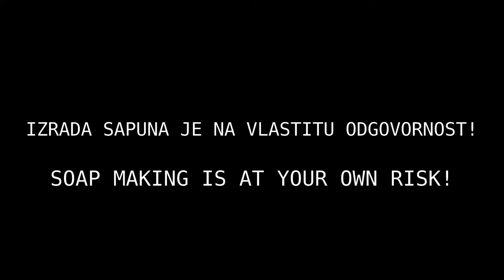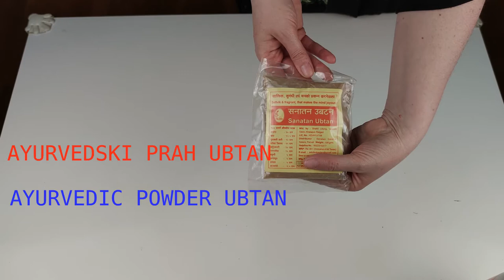DIY VEGAN SOAP | IZRADA SAPUNA KOD KUĆE | VEGANSKI SAPUN | AYURVEDIC VEGAN SOAP | HOMEMADE SOAP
PRETPLATITE SE!

IZJAVA O ODGOVORNOSTI
Izrada sapuna je na vlastitu odgovornost. Video prikazuje postupak izrade sapuna i informativnog je karaktera. Ako nemate prethodnog iskustva sa izradom sapuna i korištenjem kaustične sode ne pokušavajte izraditi sapun bez predznanja o mogućim opasnostima kaustične sode po ljudsko zdravlje. Informirajte se o korištenju kaustične sode i način na koji se upotrebljava i primjenjuje! Za moguću nastalu materijalnu štetu ili štetu po ljudsko zdravlje uzokovanu sadržajem iz videa ne odgovaramo.
Prilikom izrade sapuna potrebno je nositi zaštitnu opremu: zaštitne naočale, zaštitne rukavice, zaštitnu masku za lice i odjeću dugih rukava.
Sapun raditi u dobro provjetrenom prostoru. Držati dalje od djece!
Kaustična soda prilikom mješanja sa vodom stvara visoku temperaturu i isparavanje nadražuje dišne puteve te u doticaju s kožom stvara opekline.
Posude za izradu sapuna i kalupi za sapun ne smiju sadržavati aluminij. Koristite plastične posude a kalupi mogu biti silikonski, plastični ili drveni obloženi papirom za pečenje.
Uvijek sipajte granule natrijevog hidroksida u vodu a nikako na suprotan način. Ako ulijete vodu u granule natrijevog hidroksida tada dolazi do burne reakcije i prskanja.
U slučaju doticaja sa otopinom kaustične sode potražite pomoć liječnika!

In case of contact with a caustic solution, consult a doctor!

RECEPT / RECIPE

Maslinovo ulje/Olive oil:  540g
Rižino ulje/Rice oil: 200g
Kokosovo ulje/Coconut oil: 180g
Bademovo ulje/Almond oil: 80g
Kaustična soda/Sodium hydroxide (NaOH): 135 g
Eterično ulje lavande/Lavander essential oil: 30 ml
Ubtan prah/Ubtan powder: 20g
Destilirana voda/Destilated water: 300g